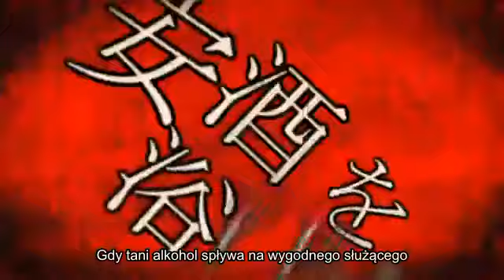【Hatsune Miku・GUMI】The Clear Demonic Mirror【Polskie napisy】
To to już 6 część jest... ale zleciało :3 Ślub Lisa ponad 4000 wyświetleń ma, więc to jest jako prezent :)